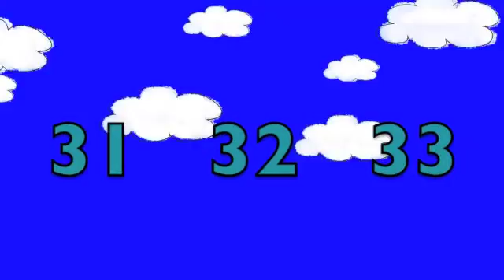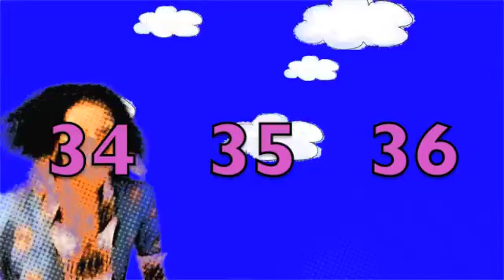Count by 3's Song with Queen CJ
Count by 3's, Counting is fun, Multiples of 3
Queen Teacher CJ